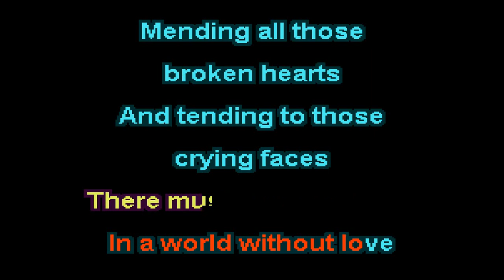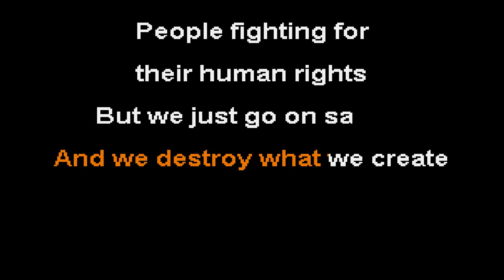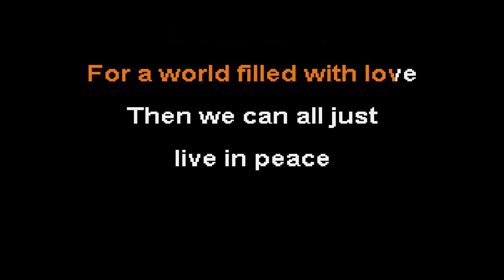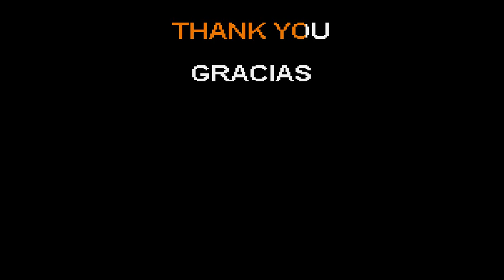There Must Be More To Life Than This (Karaoke) Michael Jakson ft Freddie Mercury